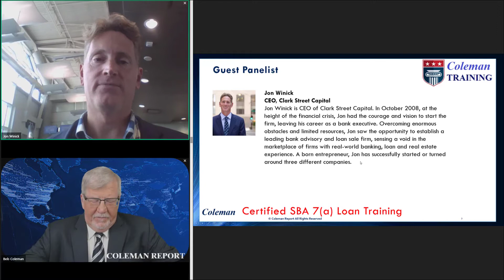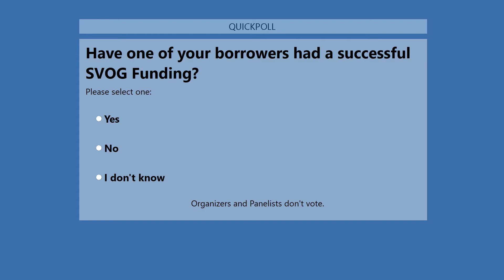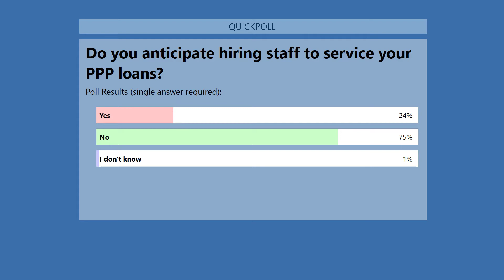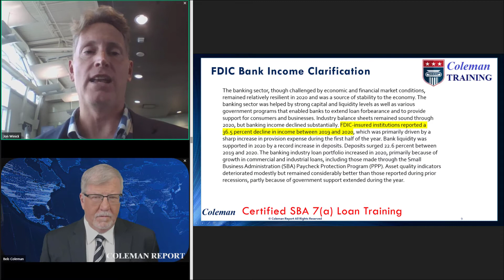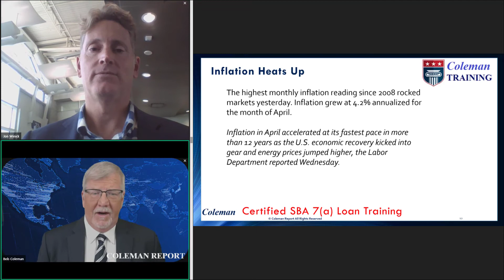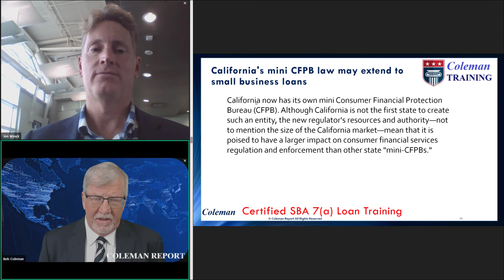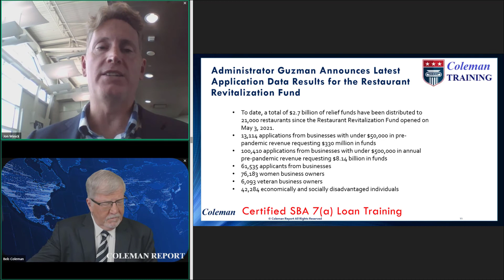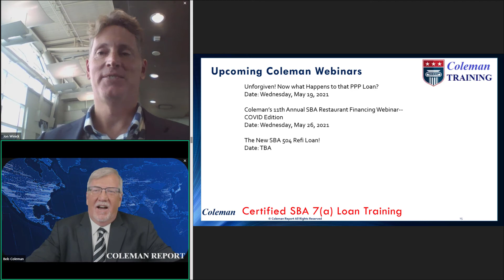Coleman Report Live! May 13, 2021